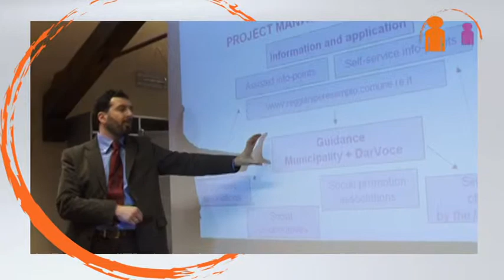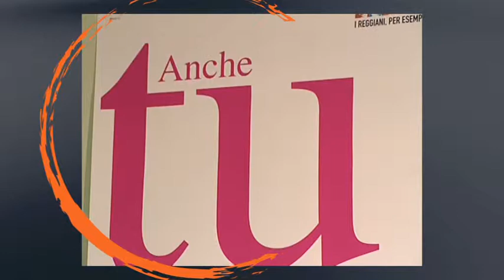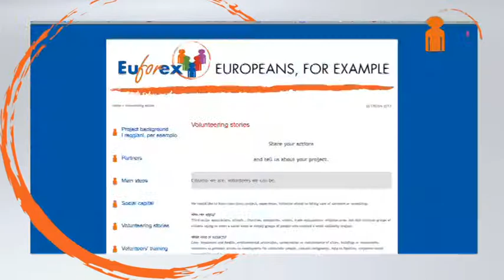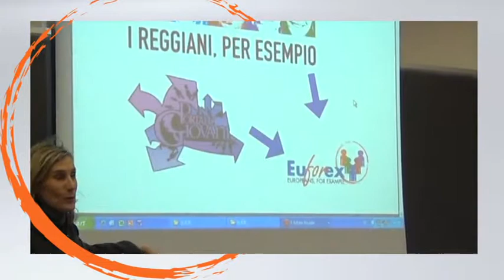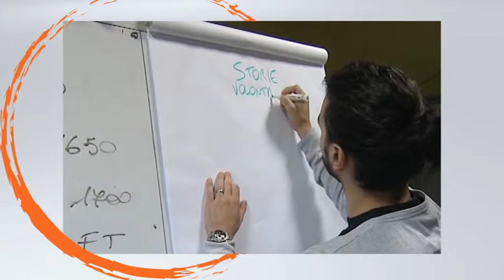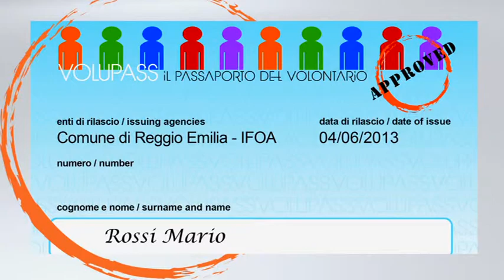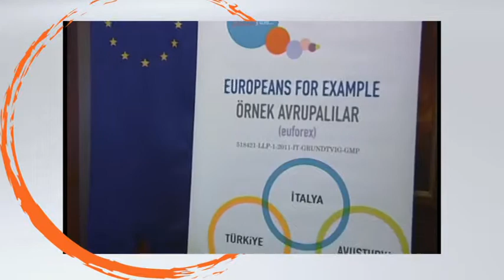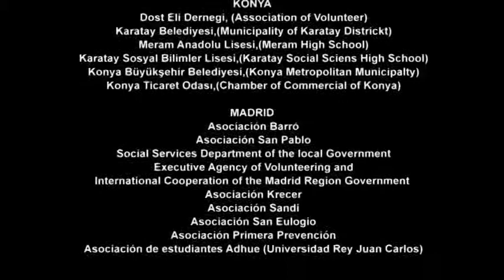Look and listen all the story of Europeans, for Example. Romanian version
Capital social și voluntariat: proiectual Europeans, for example.